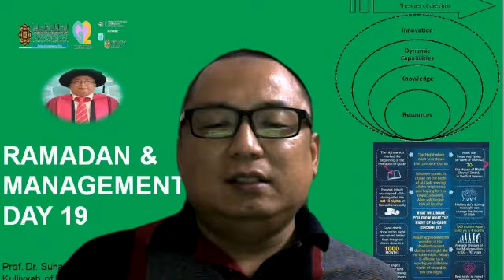Ramadan and Management Day 19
Theories of the Firms, Laylatul Qadr & Muttaqin